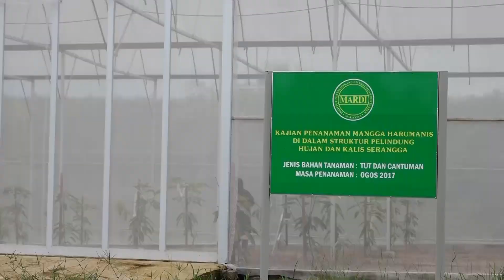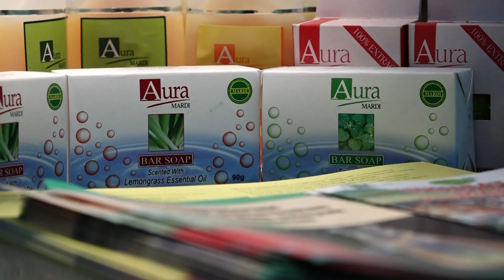Pusat Kecemerlangan Penyelidikan dan Inovasi Buah-buahan | Fruits Centre of Excellence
Pusat Kecemerlangan Penyelidikan dan Inovasi atau lebih dikenali sebagai Centre of Excellence (COE) Buah-buahan ini dibangunkan dengan berkonsepkan “zero waste”. Ia menggunakan pendekatan organik bagi urus tadbir ladang yang lestari serta mampu menghasilkan varieti baru buah-buahan, pengeluaran bahan tanaman berkualiti, pengurusan perosak dan penyakit yang mampu menghasilkan produk hiliran yang berkualiti dan bermutu tinggi bersesuaian dengan piawaian nasional dan antarabangsa.